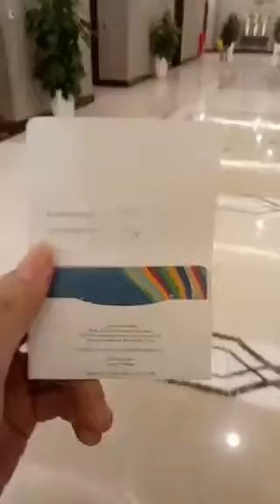Check in Vinpearl Riverfront Da Nang Hotel